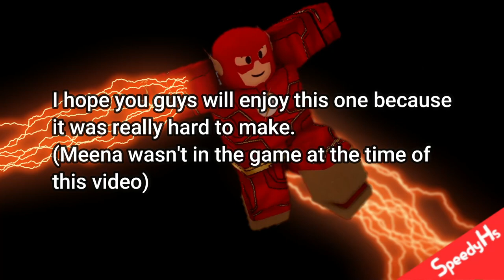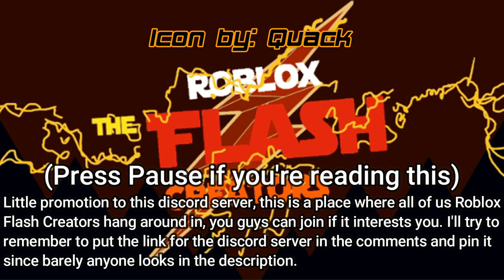ROBLOX Flash Recreation (The Flash vs Negative Flash)| 8x18